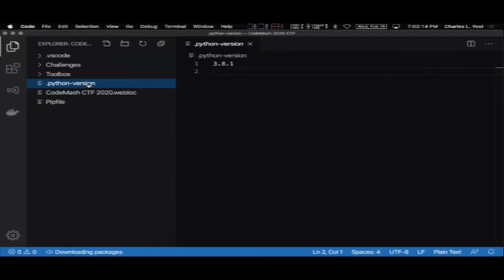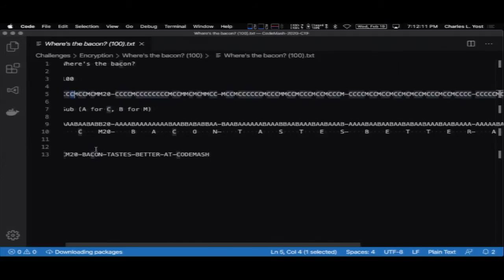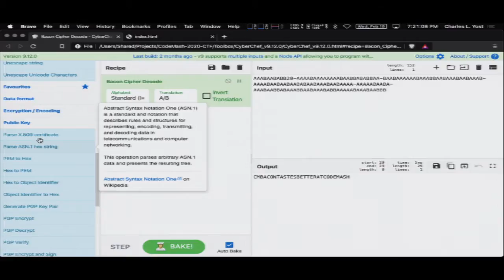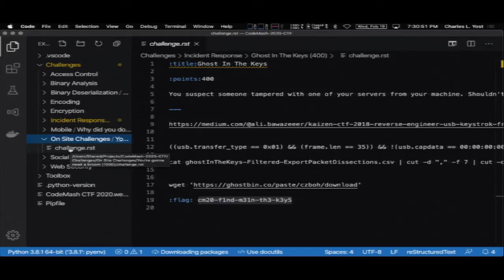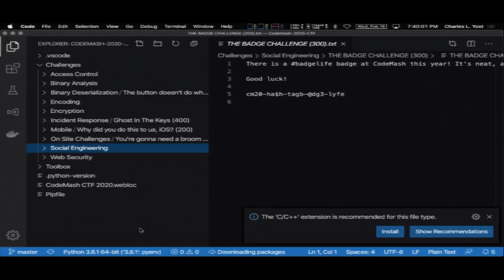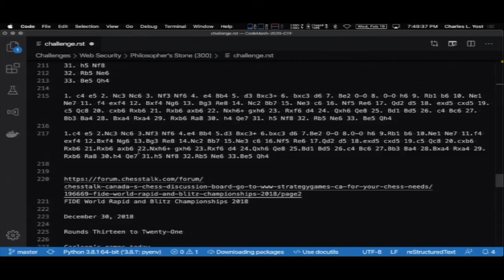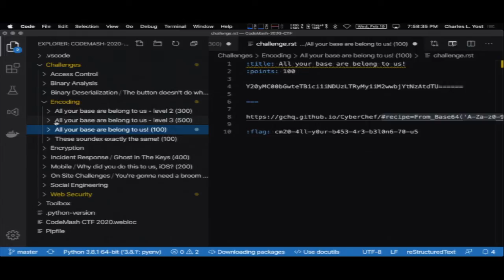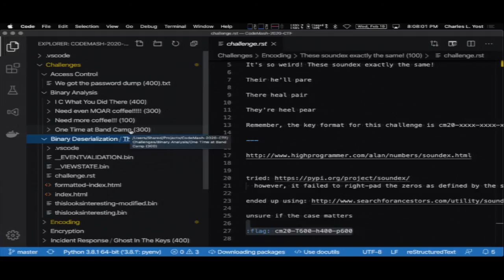NEOISF February 19th Meeting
NEOISF.org